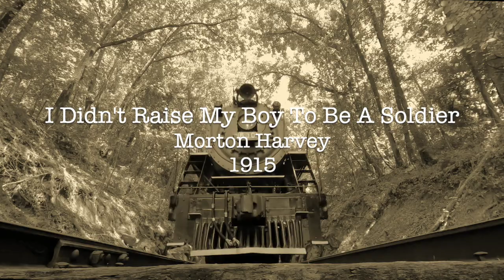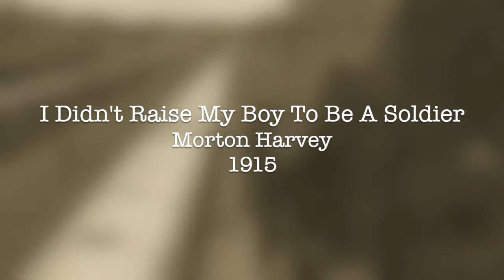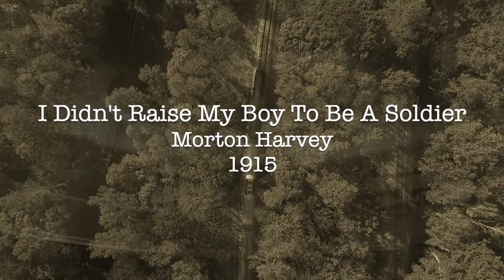I Didn't Raise My Boy To Be A Soldier - Morton Harvey - 1915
I Didn't Raise My Boy To Be A Soldier
Morton Harvey
1915